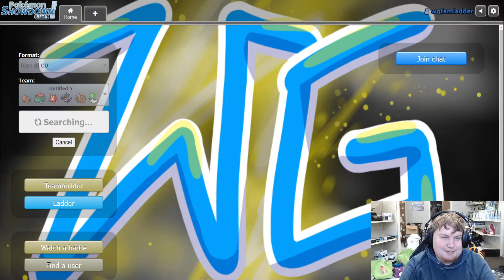Rough Start Laddering w/WG Fam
Rough start for Slick